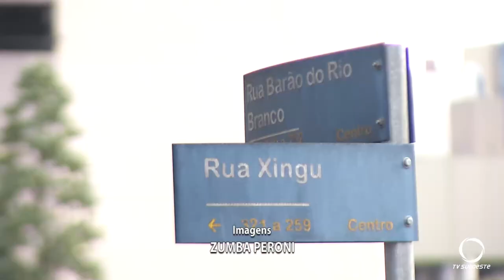Acidente envolve carro e moto em Pato Branco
Segurança: Acidente no centro em Pato Branco, envolve carro e moto.